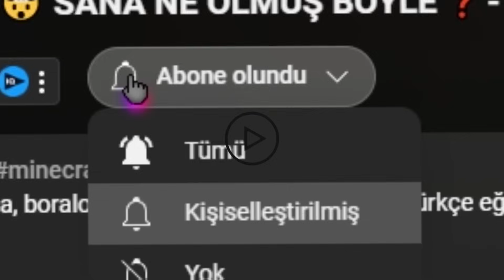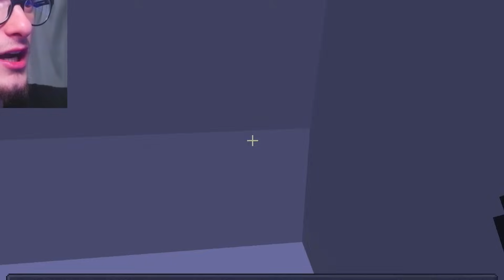BALAYI TATİLİNDE KORKUNÇ KABİLE BİZİ KAÇIRDI 😭 - Minecraft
minecraft eğlenceli videolar, evlilik, tatil kaçırıldık, intikam, düğün, evlenme catalina, boralo, türkçe eğlenceli komik troll videoları sizlerle